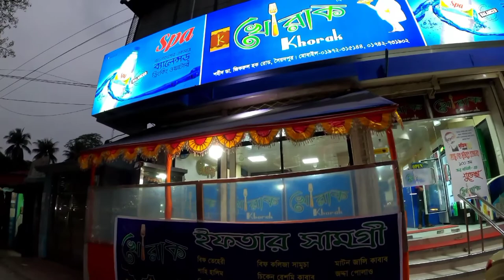Saidpur Chini Masjid | Saidpur Christ Church | Saidpur Bus Terminal | Saidpur Tourist Places | BL-51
Saidpur Chini Masjid or Masque and Saidpur old Christ Church are the most visited places in Saidpur. Saidpur is a city of Nilphamari district in Rangpur Division, Bangladesh.  Saidpur is a one of old city and entryway of North Bengal in Bangladesh.

We started our journey from Dinajpur to come Saidpur (Syedpur). After reaching out to Saidpur we hired a Auto (local paribahan) for Tk. 150 to visit Saidpur Chini Masjid or Masque, Saidpur Christ Church,  and Khorak restaurant was our stopping point of Auto as our decision was to take food from popular restaurant of Saidpur named Khorak.

Saidpur has the largest Railway industry of our sub continent,  also it was the Railway capital once upon a time. Basically, Saidpur is the historical and old city of Bangladesh. There are a few signs present in Saidpur city to carry the aristocracy of Saidpur Nilphamari. This was one of the best tour of us in Saidpur Nilphamari Rangpur Bangladesh.

This video is the 4 th part of our North Bengal tour series in Bangladesh.

Let's enjoy the travel blog of Saidpur Chini Masjid or Masque, Christ Church of Saidpur,  Khorak Restaurant in Saidpur, Saidpur tourist places and view of Saidpur (Syedpur) city.